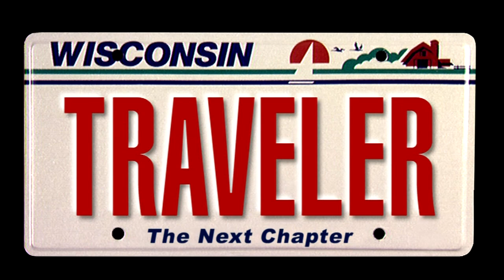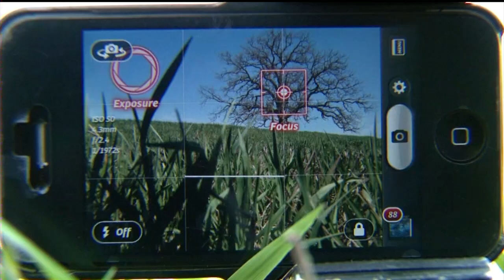Photographing "That Tree"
A Platteville area photographer committed to photographing the same
tree in a corn field every day for a year.